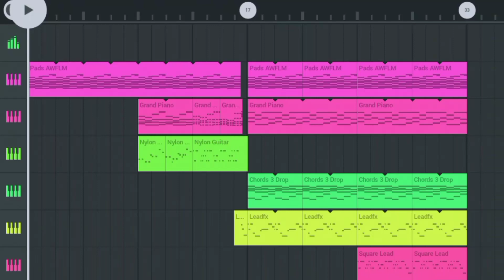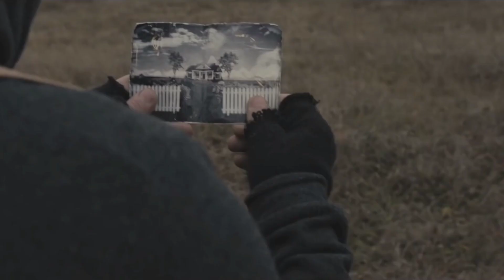AJR - 3 O'Clock Things (Alan Walker Remix) [FANMADE]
"3 O'Clock Things" By AJR But It's An Alan Walker Remix

- By JuanSoip
(3 O'Clock Things Alan Walker Style)

I Used:
• AJR - 3 O'Clock Things (Official Acapella, Lead Vocals)
• Alan Walker - Faded (Official Drums Stems)